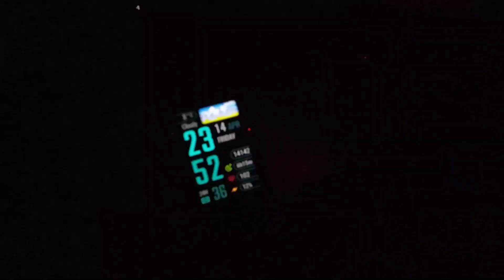3. Sınıftaki Bağıran Öğretmen Anım Bilge'nin Ayakkabısı İftar Kadir Serap Teravih Oruç Ramazan VLOG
13-14 Nisan 2023